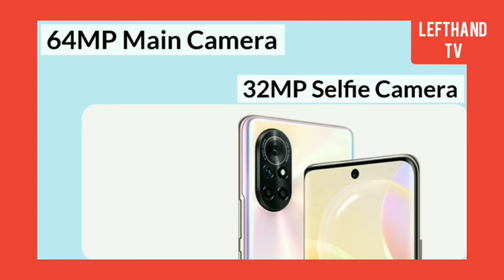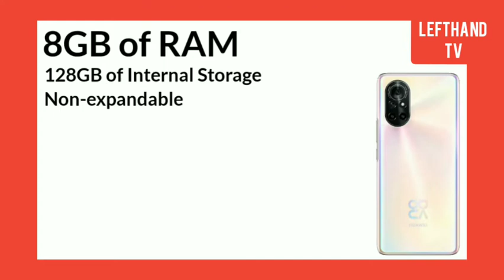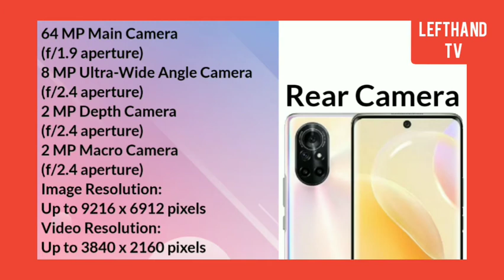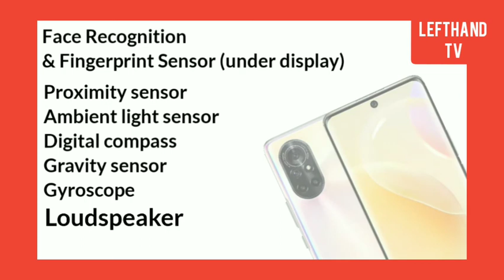Huawei nova 8 Specs & Official Price | Philippines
Huawei nova 8 isang mid range smartphone na may 6.57 inch FHD+ OLED display at ito ay may chipset na HUAWEI Kirin 820E w/ 8GB RAM & 128GB Internal Storage,
ang Huawei nova 8 ay mayroong 64MP Main Camera at 32MP Selfie Camera,
ito ay may 3800 mAh battery at 66W Huawei Super Charge,
ang launch date ng Huawei nova 8 sa Philippines ay noong August 12, 2021 at may Official Price na Php 19,999,

ano pa nga ba ang pwede sa atin offer ng Huawei nova 8 ? panuorin ang buong video para sa full specs.